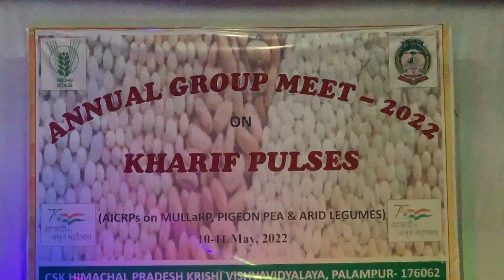Bollywood Duo Dance by COA Girls HD Video|AGM-2022 on Kharif Pulses at CSKHPKV Palampur| 10 May 2022